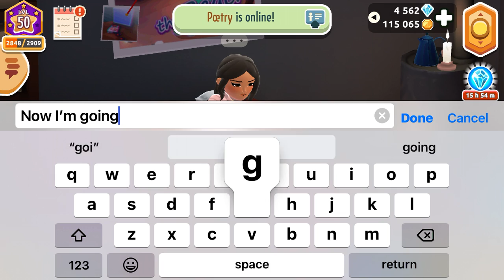Valentine’s Day outfit ideas and new update!, Hotel hideaway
Enjoy!, stay safe, stay postive, have a great day and be kind.